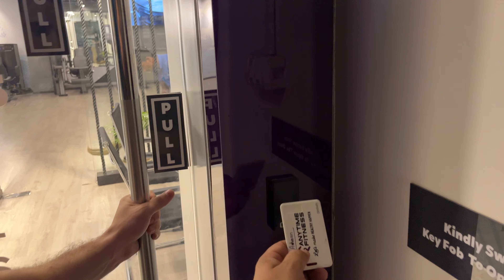Sasta Gym vs Expensive Gym | Funny Video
Yeh video kalpanik nahi hai. sab kuch real hai

Gym: Anytime Fitness Bareilly

Address: 2nd floor 19th, Janakpuri, Bareilly, Uttar Pradesh 243122

Digitek Mic

ADNANAHMEDFITNESS ADNAN AHMED FITNESS
Anytime Fitness in Bareilly
First Anytime Fitness in Bareilly
Gym Tour
Gym Tour Bareilly
500 waala gym
Sasta Gym
Bareilly Gyms
Gyms in Bareilly
Gym in Bareilly